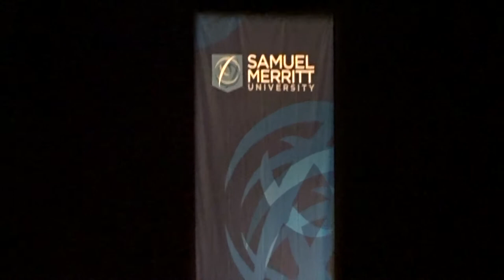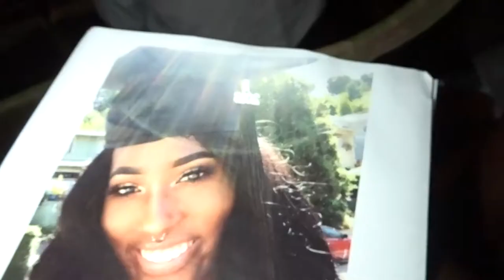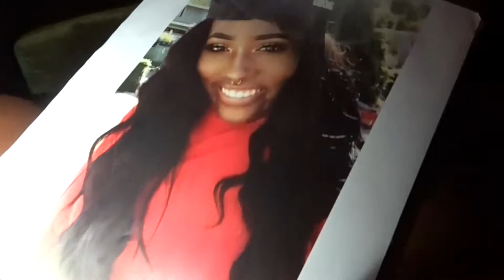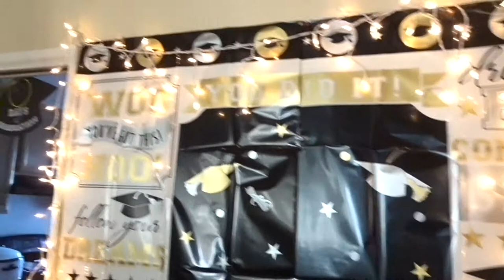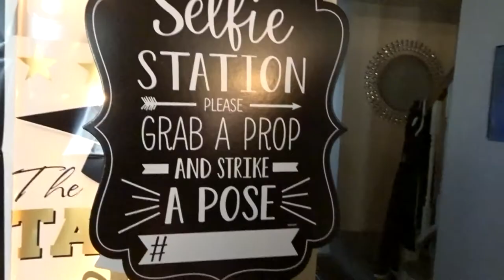Summer Vlog #1 | Trip to San Francisco | Dani T. Graduation | Samuel Merritt University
Hello Everyone! I Hope you are enjoying my channel! Thanks for all the love and support!